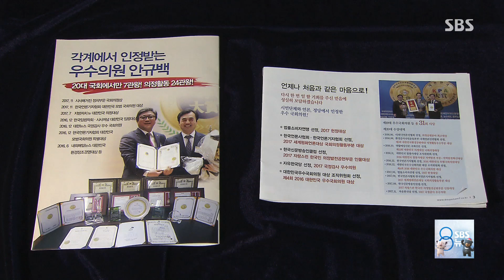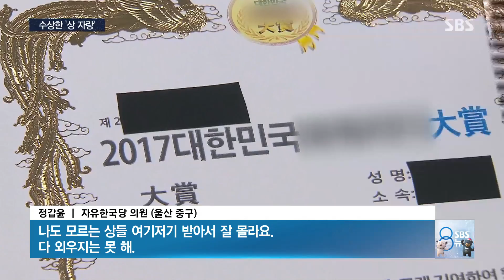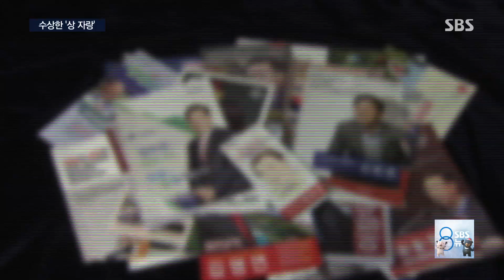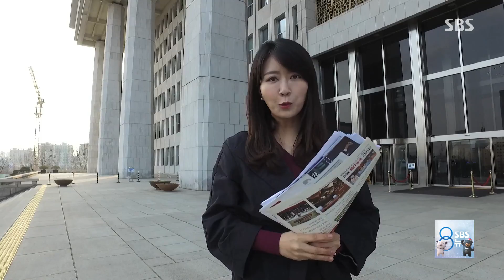"상 받았습니다" 국회의원의 수상한 자랑…감춰진 비밀은? / SBS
우리 국회의 실태를 심층 점검하는 연속 기획 '20대 국회, 잠금해제' 시간입니다. 오늘(13일)은 두 번째로 국회의원들이 여러 기관으로부터 받았다는 상과 관련한 비밀을 보도합니다.